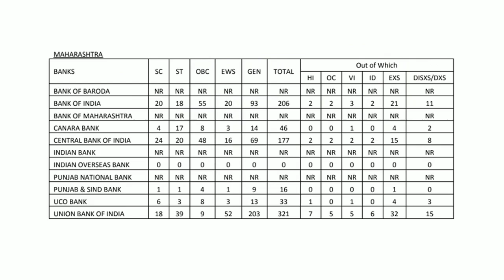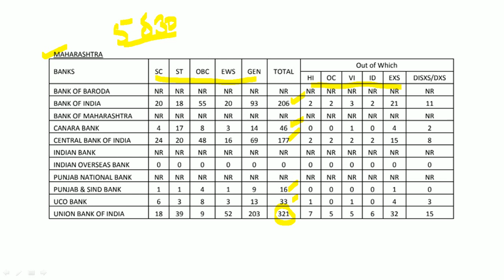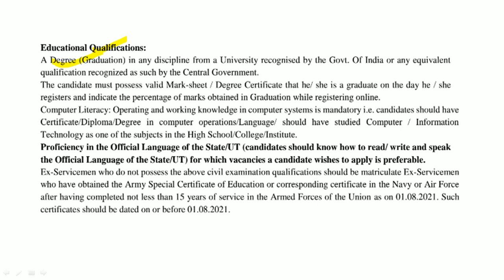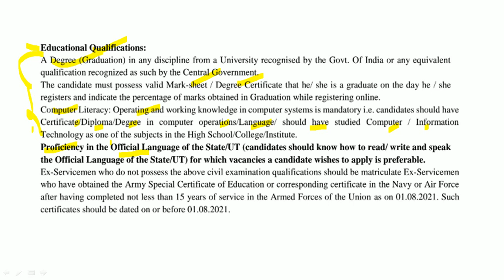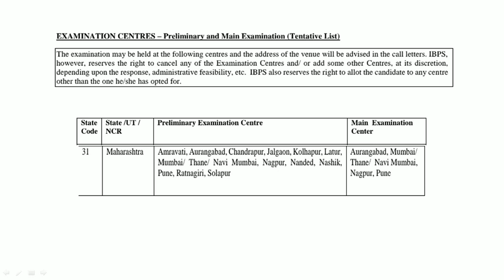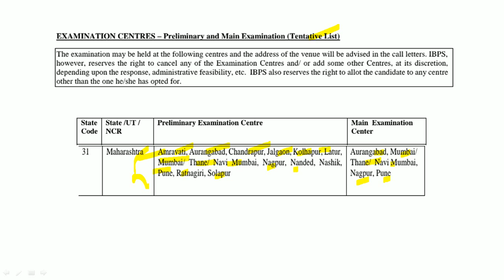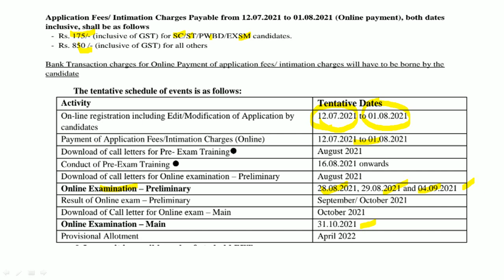लिपिक पदाची मेगाभरती | जाहिरात प्रसिद्ध | 5830+ जागांसाठी भरती | अर्ज करण्यास सुरुवात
IBPS मार्फत भरतीची जाहिरात प्रसिद्ध झालेली आहे. याबाबतची माहिती या ठिकाणी देण्यात आलेली आहे.

Logical Reasoning
1. A Modern Approach to Verbal & Non-Verbal Reasoning (2 Colour Edition)
2. A Modern Approach to Logical Reasoning (2 Colour Edition)
3. A New Approach to REASONING Verbal & Non-Verbal

Quantitative Aptitude
1. Quantitative Aptitude for Competitive Examinations
2. Quantitative Aptitude Fully Solved Book in English By Dr. R S Aggarwal for All Competitive Exams
3. Wiley's Quantitative Aptitude

General Knowledge
1. General Knowledge 2021
2. LUCENT'S GENERAL KNOWLEDGE

MPSC Books :
1. Tatyancha Thokla
2. Lokseva 21000+ MPSC Prashnasanch
3. Lokseva MPSC
4. DNYANADEEP ACADEMY MPSC